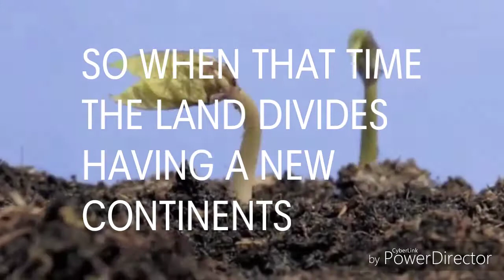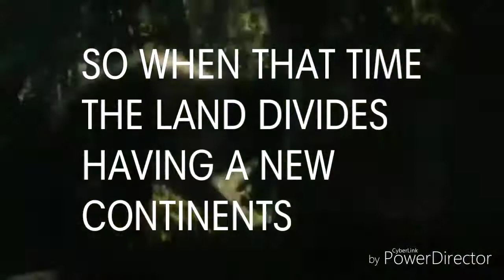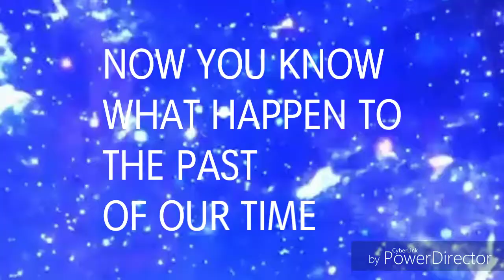THE EARTH WAS MOVING (Geologic Time Scale)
Inspired By The Man Cant Be Moved By The Script😍
Credits To SingSing Karaoke For The Background Music!